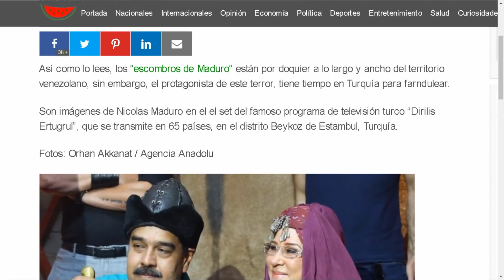Maduro farandulea en TV de Turquía mientras el país está paralizado LaMañana Seg 2